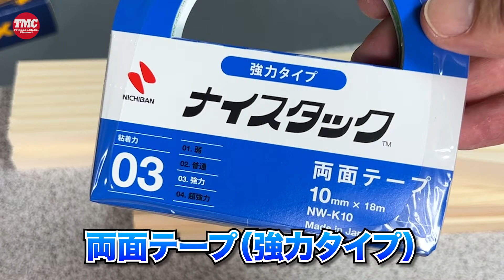スタイロフォームがダサかったので木材に変更しました【鉄道模型/Nゲージ】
ジオラマのメインになる岐阜羽島駅風の駅、土台がスタイロフォームだと色々不具合があるので改良します

〒541-0044
大阪府大阪市中央区伏見町3-6-3
三菱UFJ信託銀行大阪ビルMUIC 2F
株式会社FunMake (青島JAPAN宛)

◆使用機材
・CANON ミラーレス一眼カメラ EOS R6 MarkⅡ
・CANON 標準レンズ RF24-70mm F2.8 L IS USM
・CANON 望遠レンズ EF100-400mm F4.5-5.6L IS II USM
・GoPro HERO12 Black

◎音声
・RODE Wireless GO IIワイヤレスマイクシステム

◆『Traffic Japan』セカンドチャンネルの登録はコチラ

鉄道模型のレイアウト・ジオラマの作り方を中心に、Nゲージ車両の改造など鉄道模型に関係する動画をUPしています。